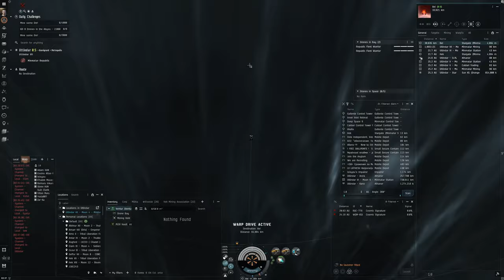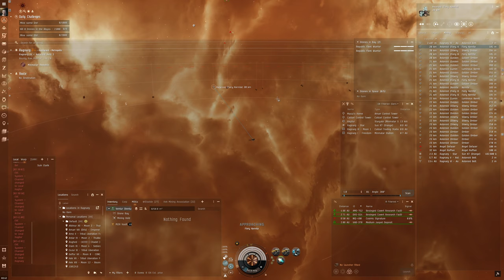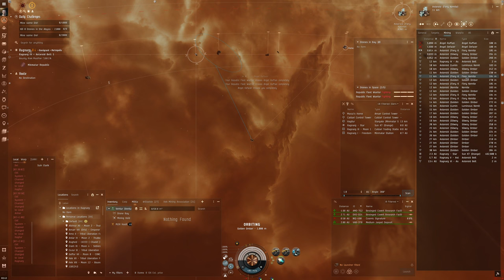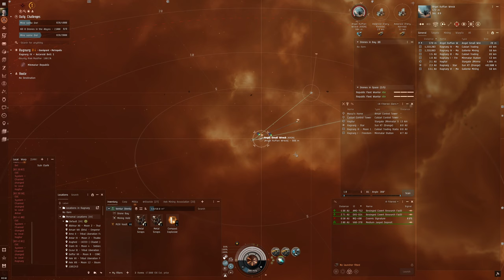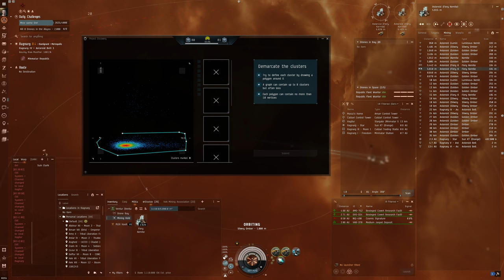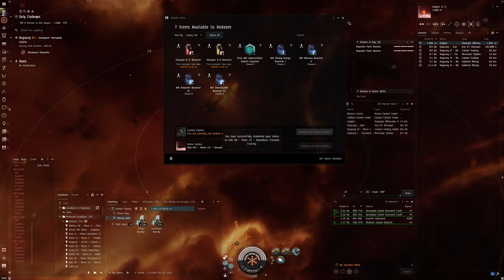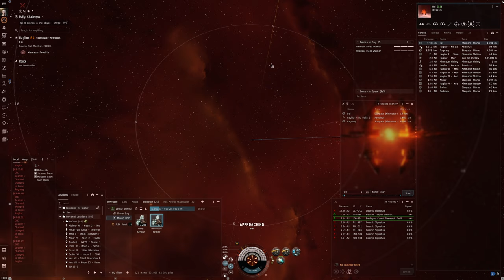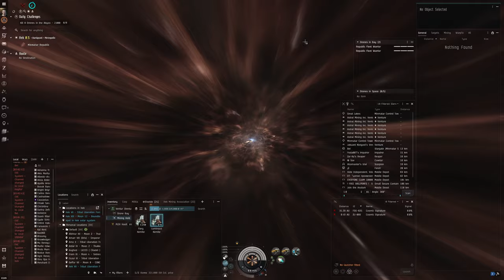Hello World: EVE Online Alpha Experience, Day 408